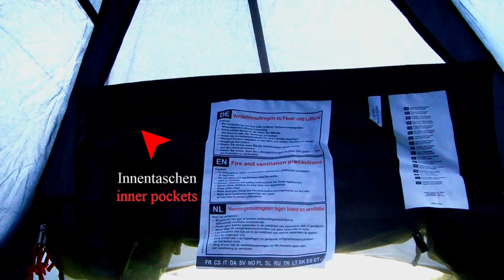Namiot turystyczny Pop-Up (3 os.) SWIFT 3 HIGH PEAK 10144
Lekki i łatwy w obsłudze namiot samorozkładający się Swift High Peak dla trzech osób to propozycja dla tych miłośników biwakowania, którym zależy na sprawnym zorganizowaniu noclegu. Z tego względu świetnie sprawdzi się podczas różnego typu wypraw bez udziału samochodu, zwłaszcza podczas pielgrzymek czy wędrówek po niższych partiach gór. Duża przestrzeń użytkowa i szerokie wejście z daszkiem zapewniają komfort użytkowania. Namiot bardzo po wyjęciu z pokrowca rozstawia się sam. Wystarczy go tylko przymocować do ziemi szpilkami (w zestawie ).